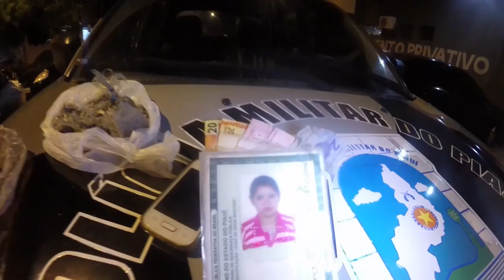VT MULHER TRAFICANTE R10